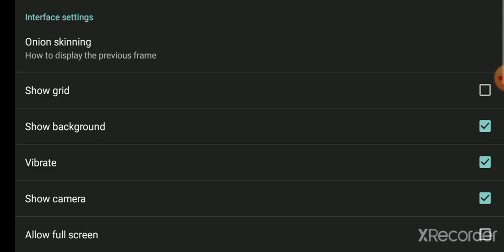bruh is error pack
no pack ok?